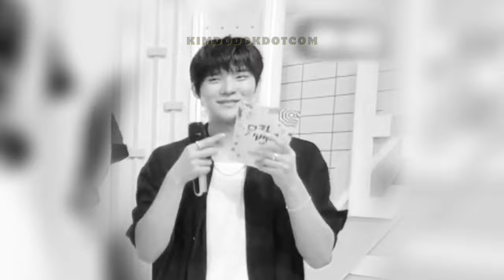First time seeing EUNCHAE & SANGMIN are getting along | SANGMIN mistakenly identified STAYC as IVE